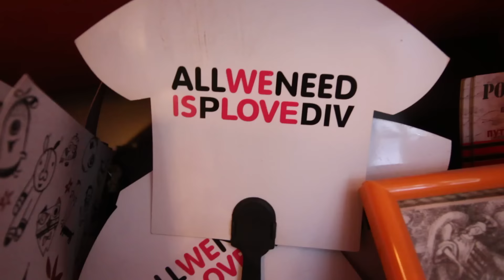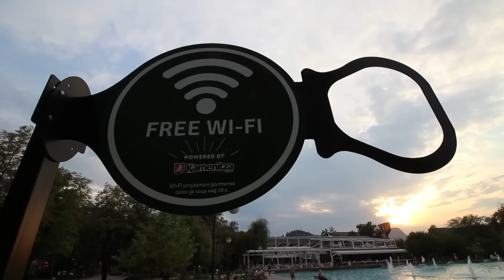Bulgaria's Food Excellence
Get a taste of Bulgaria's food excellence in this video. Along the way, we also met with Nicole Seelinger, Emil Stoev a call with Marco Raddatz Chris Dietrich, Mike Gilliland & Euvie Ivanova of FutureThinkers Give this video a thumbs up if you enjoyed watching and subscribe.

◄ if you have a business that needs better marketing or better software development!

Bulgaria's Food | Food in Bulgaria | Veliko Tarnovo Bulgaria | Veliko Tarnovo | Bulgaria Food Vlog | What To Eat in Bulgaria